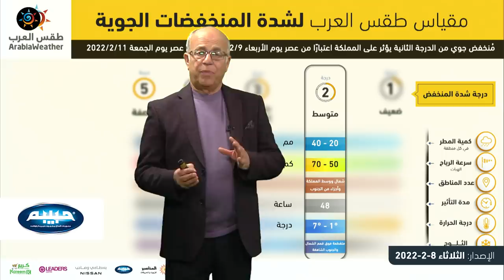طقس العرب - الأردن | النشرة الجوية الرئيسية | الثلاثاء 8-2-2022